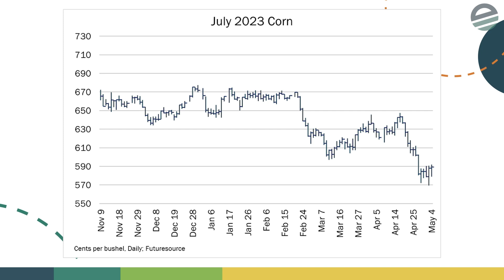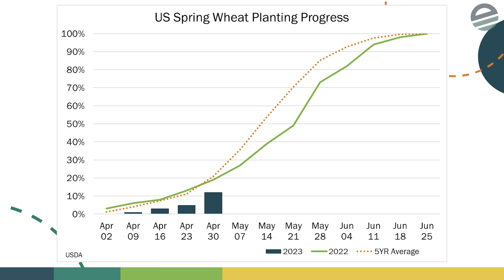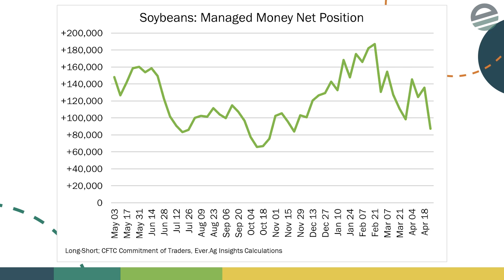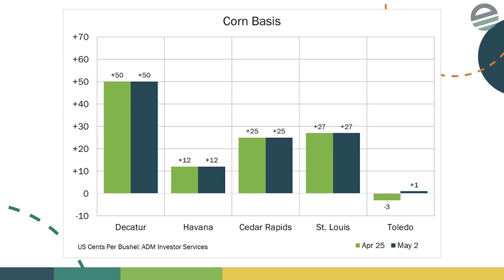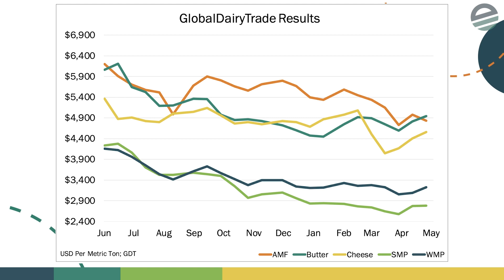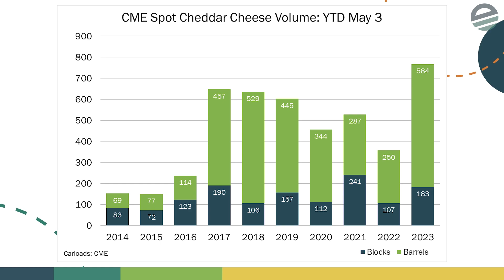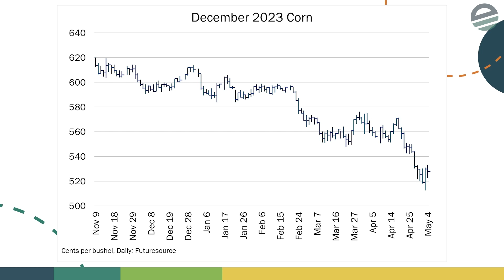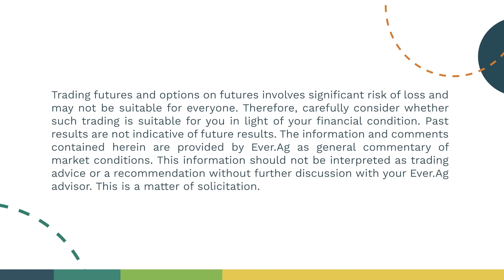The Grain Feed - May 4, 2023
In The Grain Feed, Jim Matthews is joined by a rotating cast of analysts to discuss what dairy and livestock producers can be doing to manage their risk.

This week, Jim is joined by Jenny Wackershauser and Michael Long.

Questions or comments? Topics you'd like to see discussed?